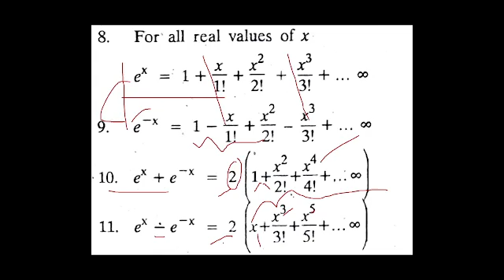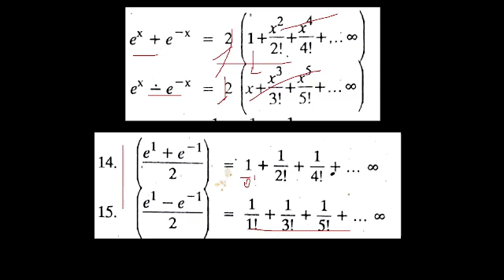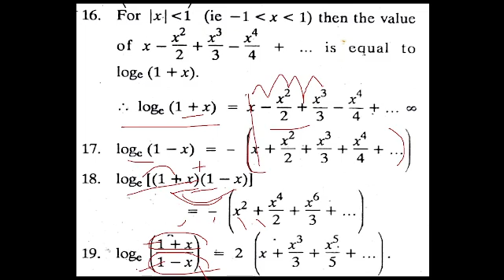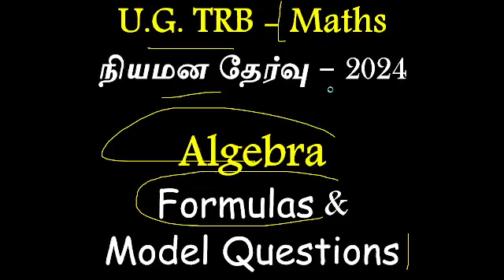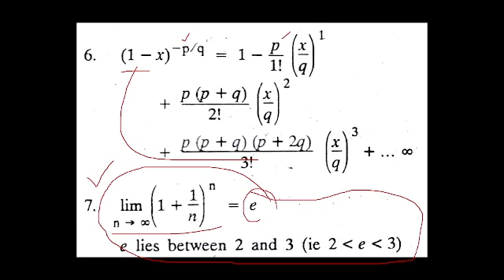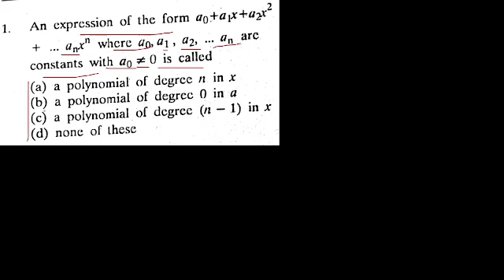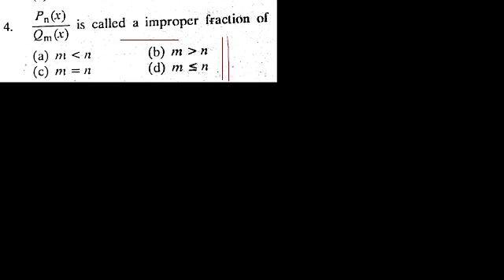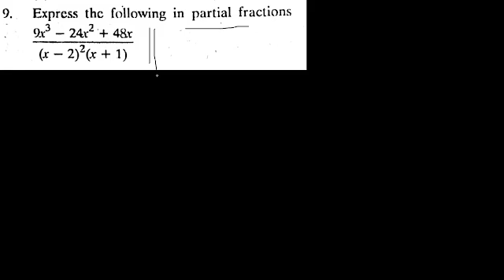UG TRB Mathematics | Unit I Formulas | நியமன தேர்வு-2024